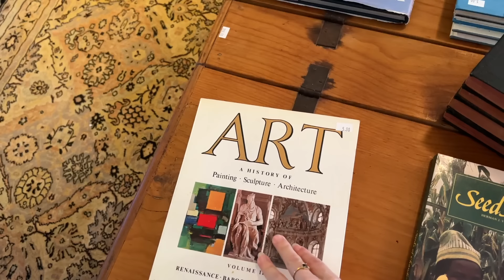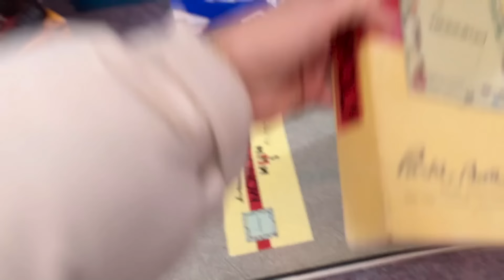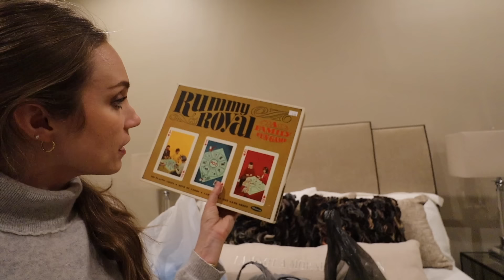estate & flea market shopping for DECOR + HUGE HAUL! | XO, MaCenna Vlogs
a fun day of estate sale & flea market shopping for home decor! I can't believe the mantle that I found! I'm in love!!!